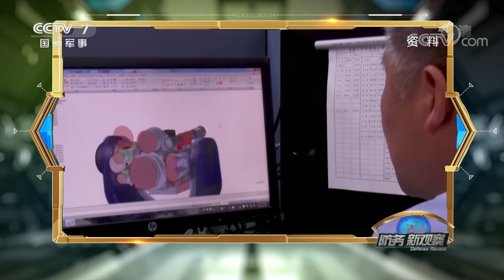美高官吹嘘“每天”给乌克兰送武器 「防务新观察 Defense Review」20220413 | 军迷天下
本期节目主要内容：瑞典国会与欧洲议会议员10号组成窜访团抵台，而原定10号窜访台湾地区的美众院议长佩洛西，因确诊新冠肺炎延迟行程。美国总统拜登与印度总理莫迪举行线上会晤，仍不死心，试图拉拢印度对抗俄罗斯。美国防长奥斯汀，更是承诺将继续支持乌克兰，这一系列动作会给俄乌冲突带来怎样的影响？